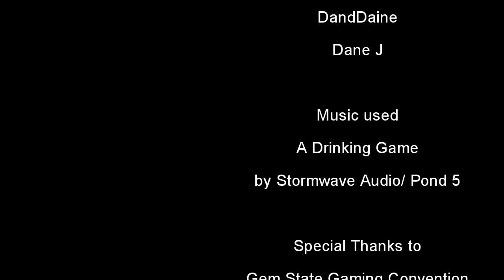Gem State Gaming Convention live Podcast. A Brief History of the Class Structure of D&D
This is a live podcast episode that we made during Gem State Gaming Convention. We talk about the history of the class structure in Dungeons and Dragons and how it changed over the years and what effect these classes have on pop culture and how important this is to gaming history. It was a blast to have done this live.